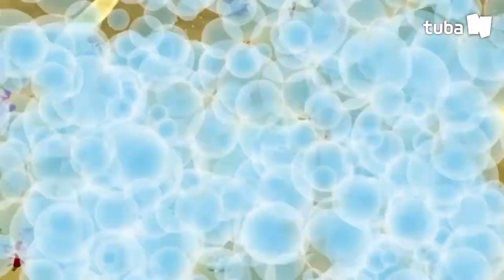🅵🆁🅸🅴🅽🅳🆂 ▶ EP #22 Balloon Fish I TUBAn Friends Cartoon I Official Channel